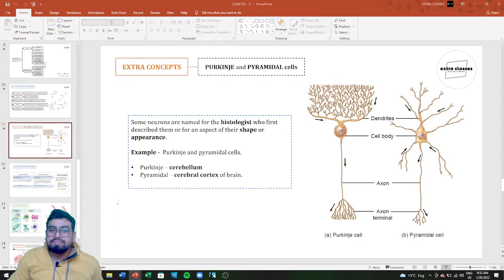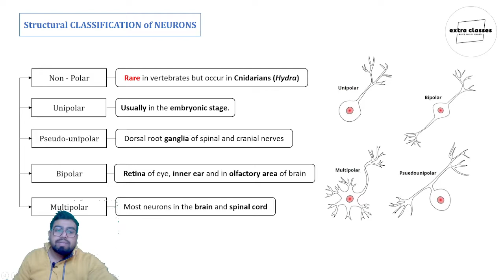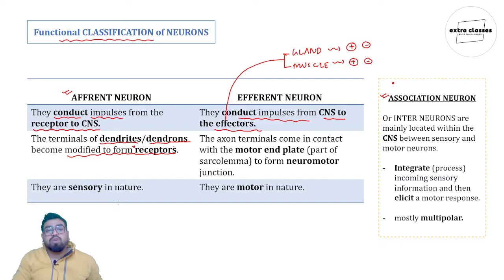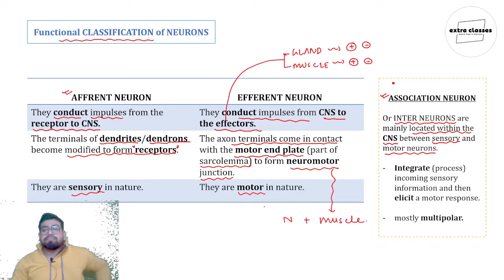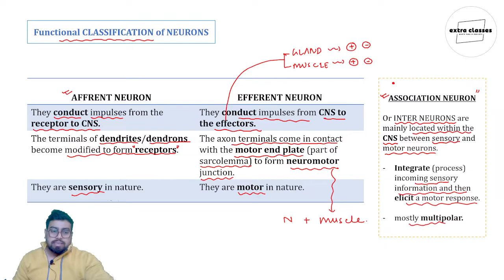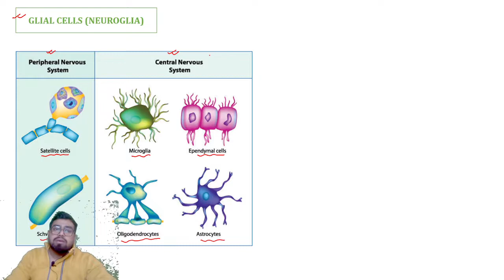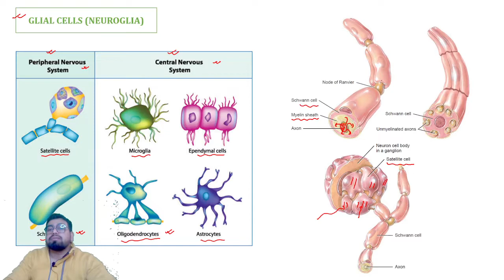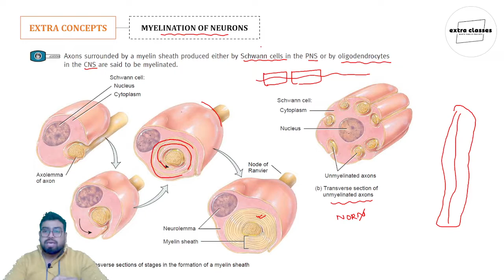LECTURE - 3 | GLIAL CELLS | MYELINATION OF NEURON | OVERVIEW | ISHWAR VISHWAS SIR